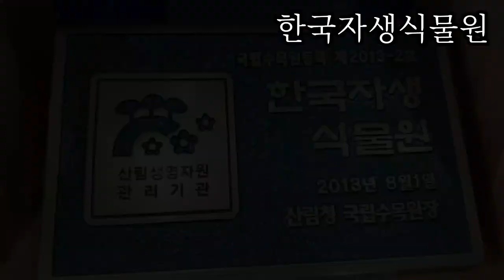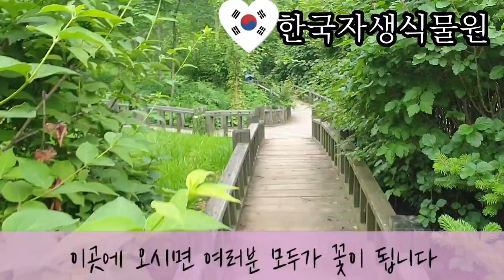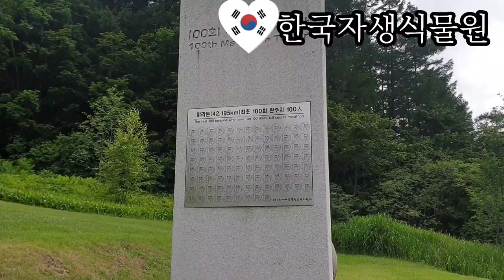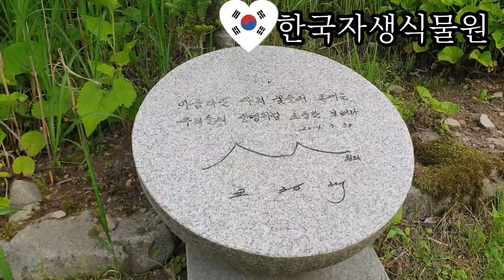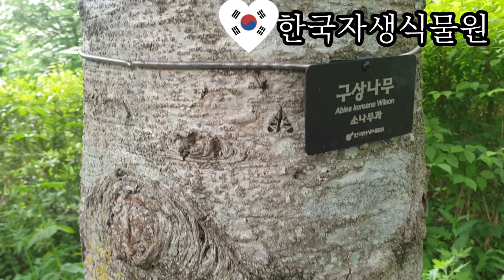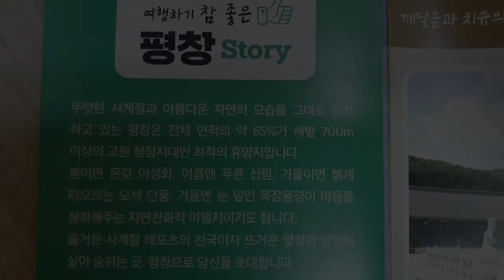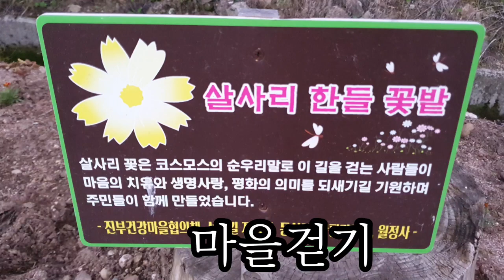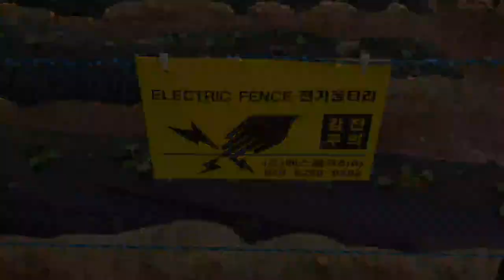여기에 가면 누구나 꽃이됩니다.그긴어디지?한국자생식물원 걷기Walking in the Korean Botanical Garden